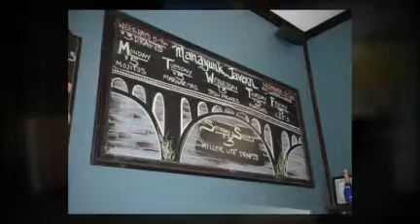Manayunk Tavern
4247 Main Street
Philadelphia, PA